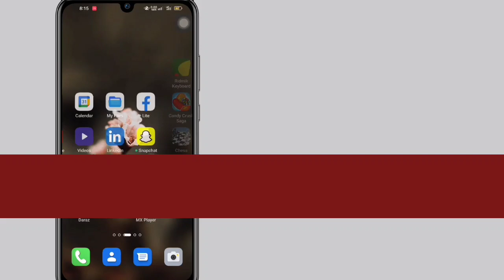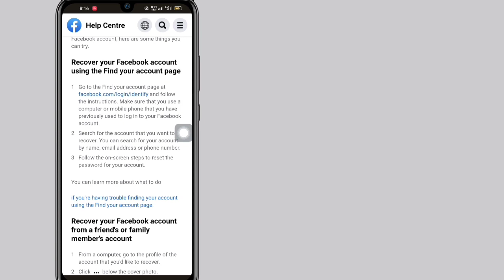Cách Mở Khóa Tài Khoản Facebook (Update 2023) | Sửa Tài Khoản Facebook Bị Khóa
Ở Đây Trong Video Này Sẽ Hướng Dẫn Bạn Cách Khắc Phục Tài Khoản Bị Khóa Facebook.  Sẽ chỉ ra quy trình dễ nhất để mở khóa tài khoản Facebook một cách dễ dàng.  Vậy Nên Hãy Tiếp Tục Xem Hết Video Không Sk